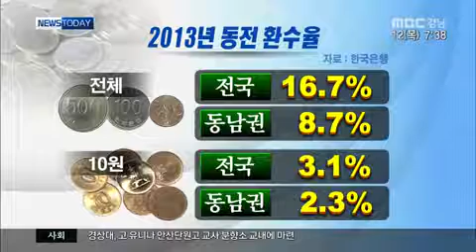MBC경남 아침뉴스투데이 2014 06 12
잠자는 동전 너무 많다